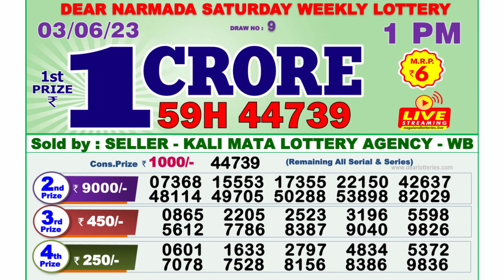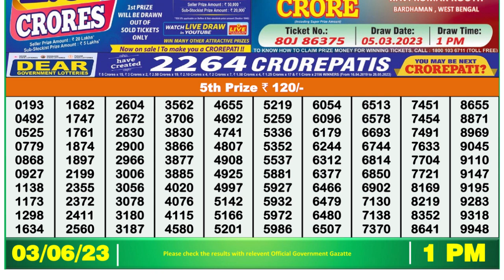Nagaland Lottery Sambad Live 1pm 03.06.23